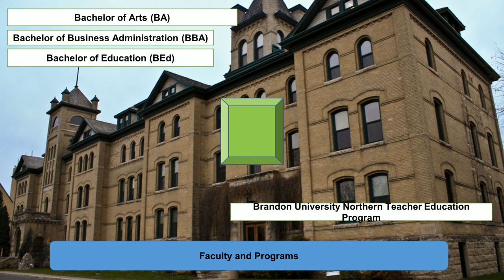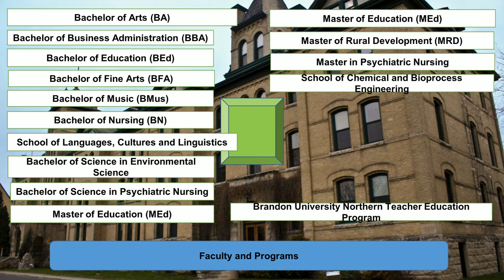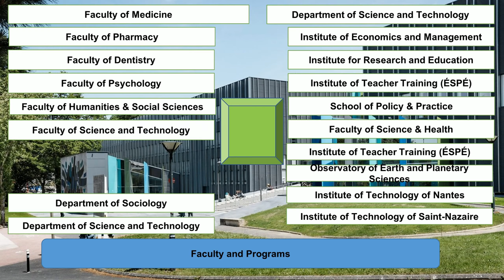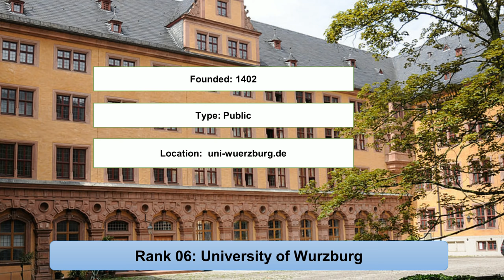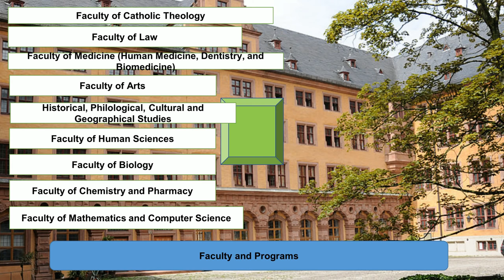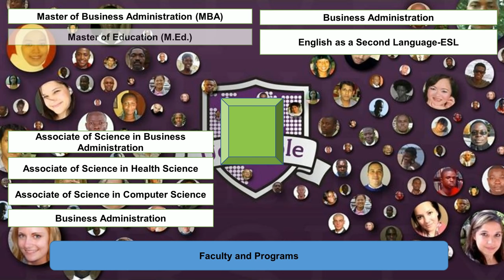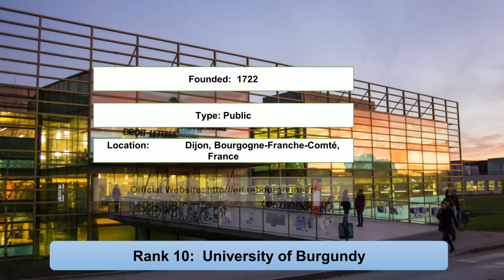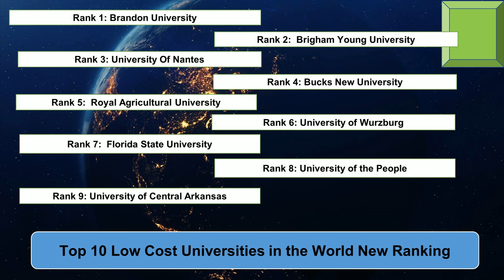Top 10 LOW COST UNIVERSITIES IN THE WORLD NEW RANKING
Entireeducation enlisted top ten low cost universities in the World new ranking. The Brandon University and the Brigham Young University are the top 20 low cost universities in the world. The University of Nantes and Bucks New University are the top universities with low tuition fees for international students.

Rank 1: Brandon University
Rank 2: Brigham Young University
Rank 3: University Of Nantes
Rank 4: Bucks New University
Rank 5: Royal Agricultural University
Rank 6: University of Wurzburg
Rank 7: Florida State University
Rank 8: University of the People
Rank 9: University of Central Arkansas
Rank 10: University of Burgundy